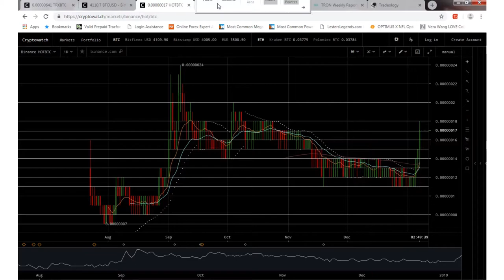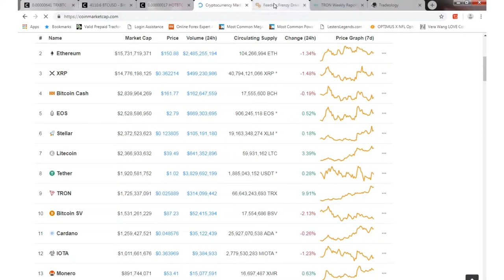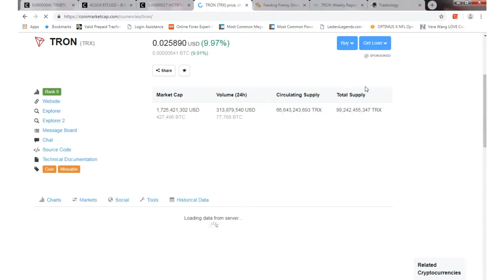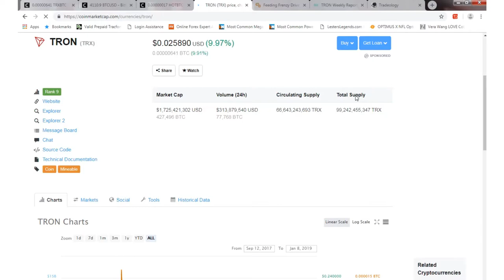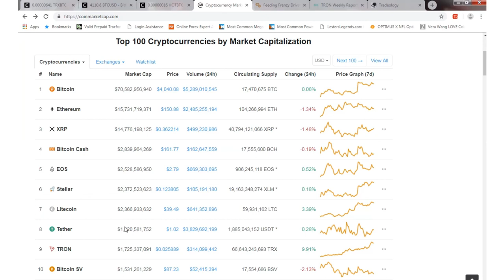Tron (TRX) Green